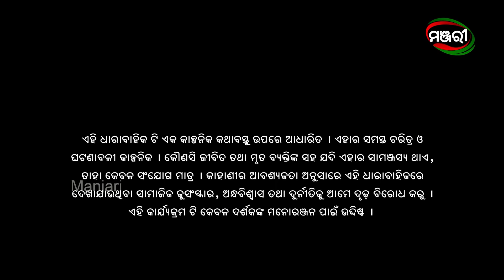Bohu Amara NRI | Episode 313 | 18th September 2021 | ManjariTV | Odisha